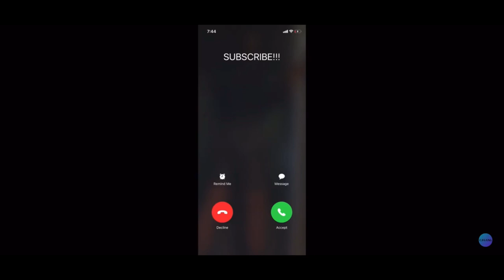Updated instagram q&a! | nettemariettee